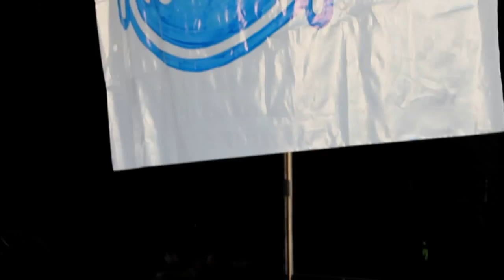Harresi guztien gainetik, flashmob erraldoia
Harresi guztien gainetik, flashmob erraldoia egin dute presoak herriratzeko eskatuz.